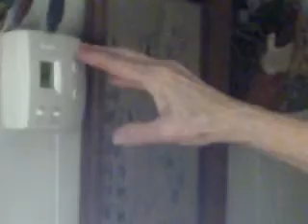Christmas on LIttle Flock - 2009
Just some memories being shared at Christmas 2009